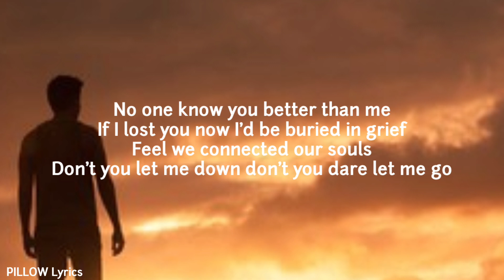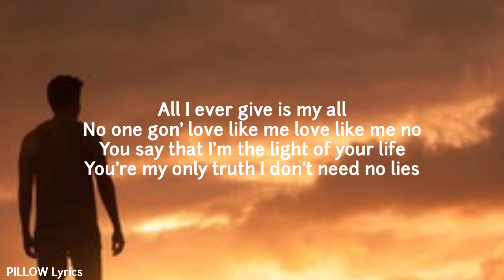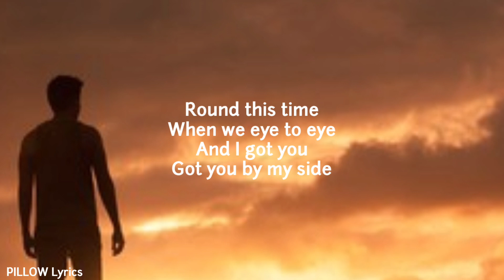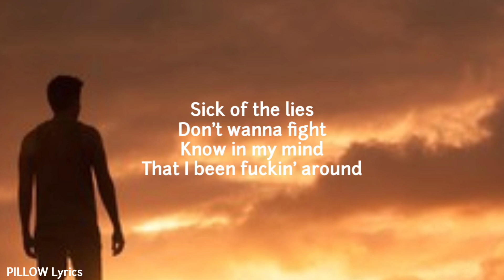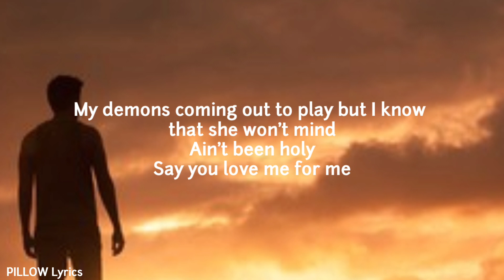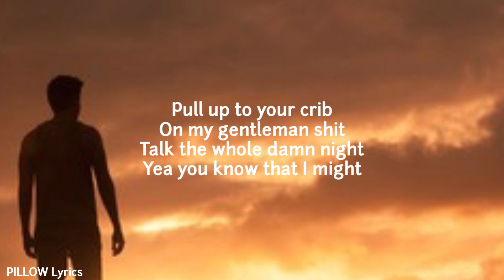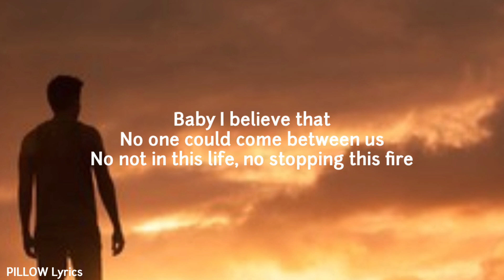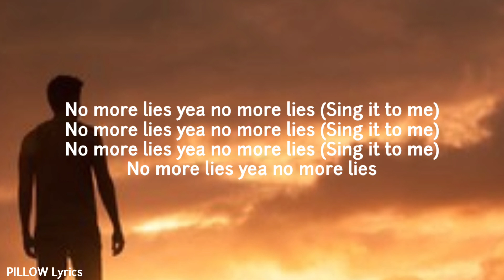Post Malone & The Weekend - No More Lies (song lyrics)